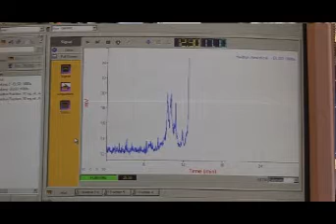Chemistry at the University of Plymouth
Our chemistry degree courses allow you to develop your specific interests. As a chemist with a wide range of practical skills, you will be in great demand in the market place, where there is a wide range of opportunities. Our degree courses are recognised by the Royal Society of Chemistry, the professional body representing chemistry in the UK. At the University of Plymouth you can be sure that you will acquire the skills and knowledge to make a difference.